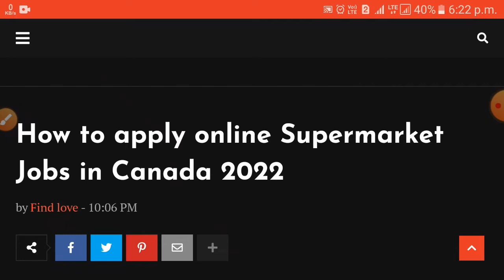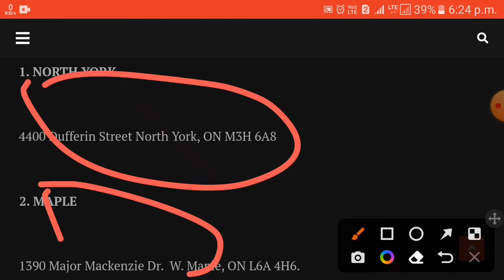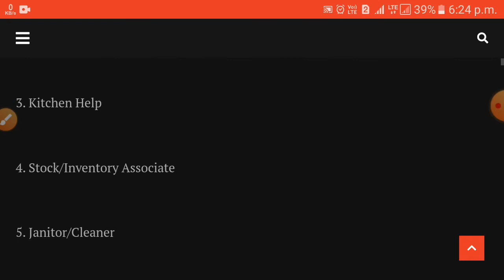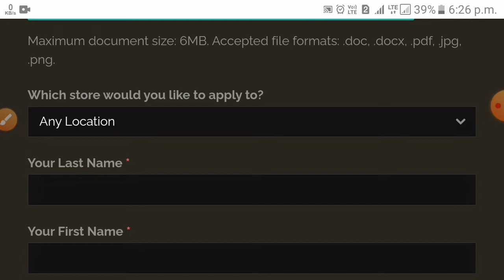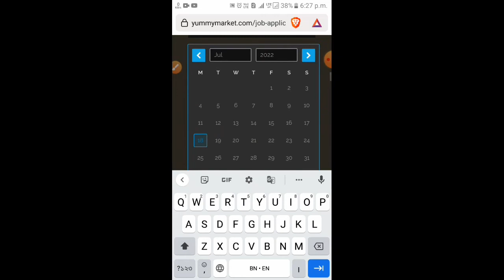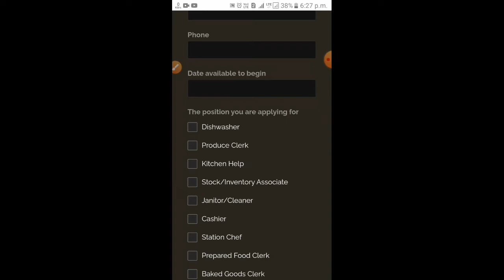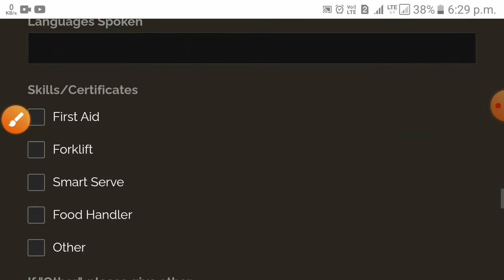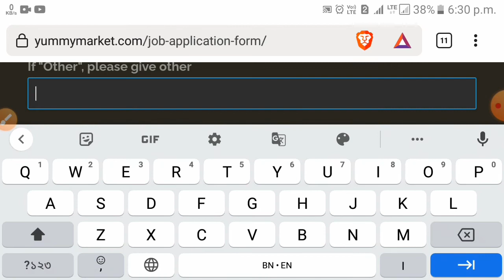Canada supermarket Jobs খুব সহজে এপ্লাই করুন আর কানাডায় যান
☑️ ইউরোপ এর ফরমেট এ Cv বানান ফ্রিতে নিজেই করুন আর কানাডা,মাল্টা, ও অন্যন ইউরোপের দেশে জব এপ্লাই করুন

Canada work permit visa for Bangladeshi| ফার্ম এর নয়টা কোম্পানিতে ৯৯ টা জব এপ্লাই করুন ফ্রী তে